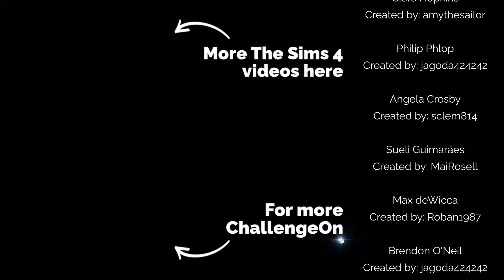ChallengeOn | S1 | Episode 1 - Moving In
8 Sims, in one spacious house, closed together for 6 weeks, competing for the Challenge Chalice. This is the 1st Episode of the new series of ChallengeOn.

Why this series will be slightly different from other shows?
First of all, after the characters move in, their Free Will will be turned on and they will not be controlled.
Second of all, staying in the game is really up to their personalities, social interactions with the other members and skills they will gain.
And third of all, the weekly final decision, where the last two (or three) characters, who perform the lowest during the week, will need to compete in the speed course, called Motives Run. Even that is not controlled by the Game Master, but the actual motivations and needs of the characters will speed up or slow down the Sim at the end.

I hope you will have fun! 😉
Myote